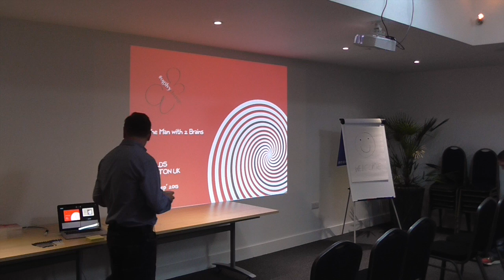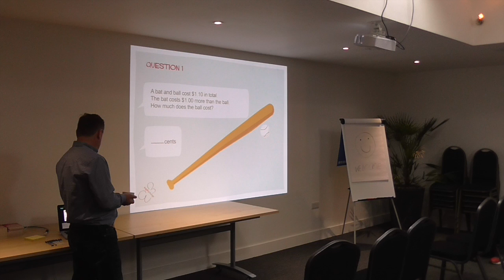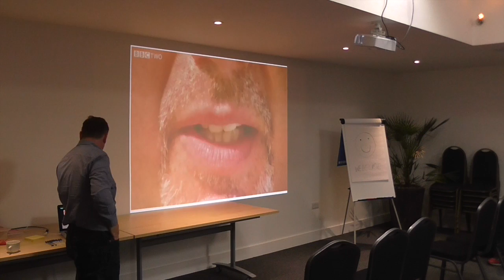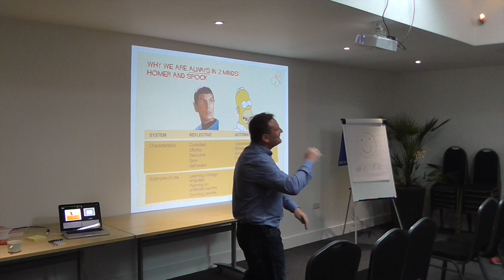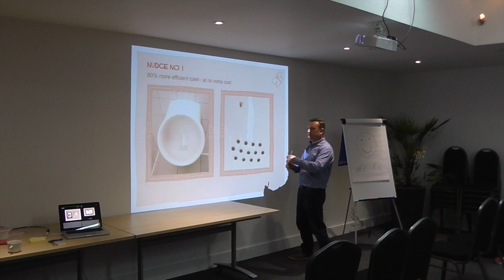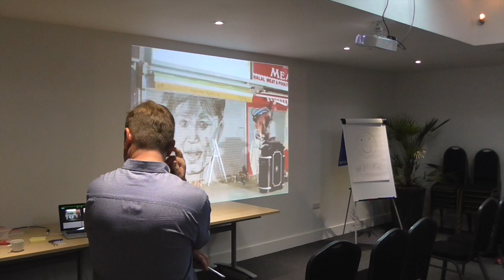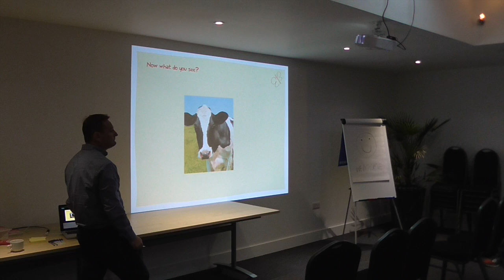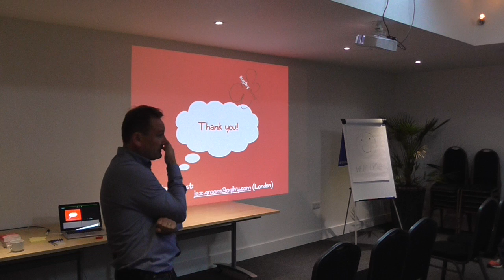Jez Groom: The man with two brains and why are we always in two minds?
Jez Groom's Curious Cow Talk on 18 September, 2015: "The Man with Two Brains and Why are we always in Two Minds?"